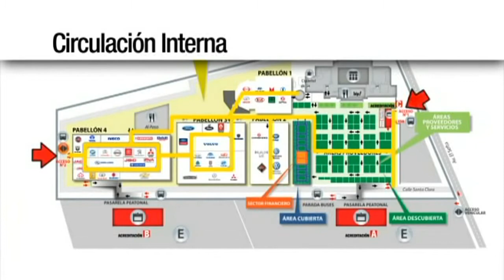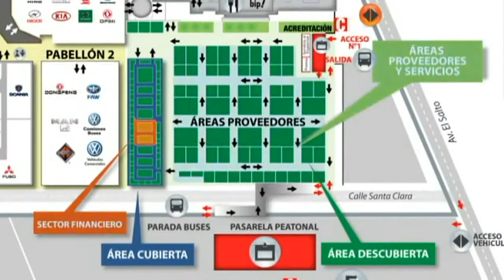Feria del Transporte ANAC 2012